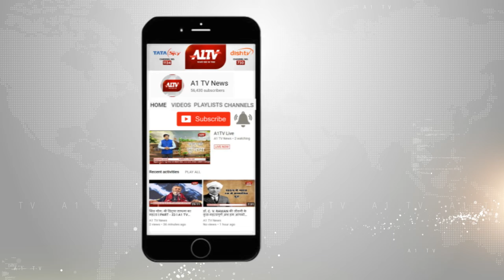सिरोही: ऑयल टैंकर में लगी भीषण आग,इलाके में मची अफरा तफरी